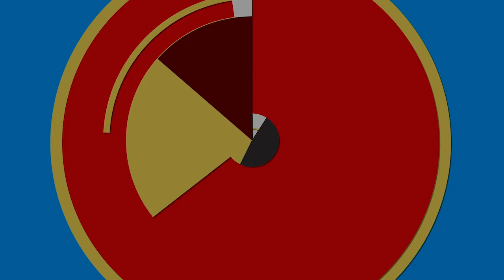JUNE 12 | Gabay sa Paglalakbay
JUNE 12 | Gabay sa Paglalakbay ni Fr. Dennis Soriano